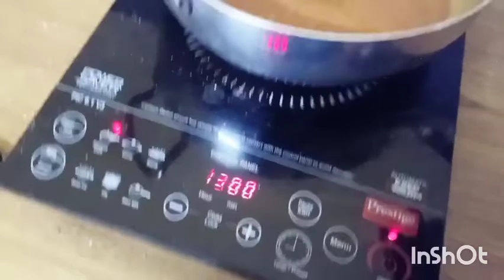Aaj pahali baar apne channel par share krr rahi hun 🤔, Delicious Besan ke Laddoo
Aaj pahali baar apne channel share krr rahi hun Aaplogn Jarur dekhna delicious Besan ke Laddoo ki recipe , Bacchon ne milkar puri help ki hai